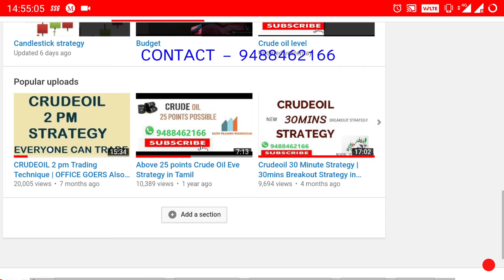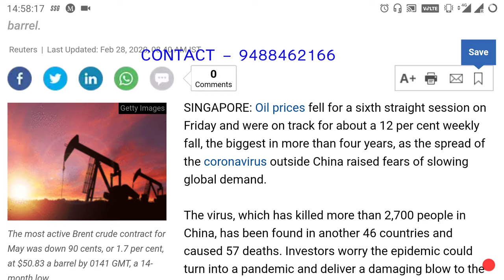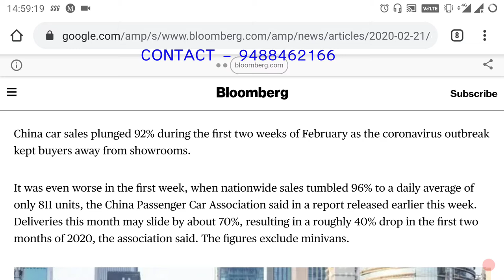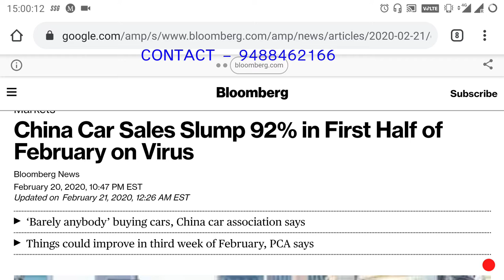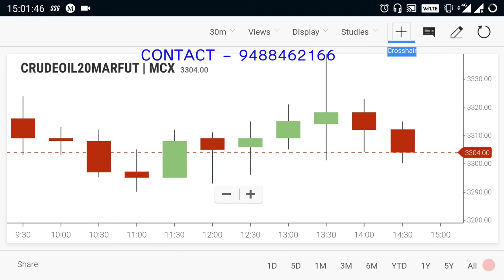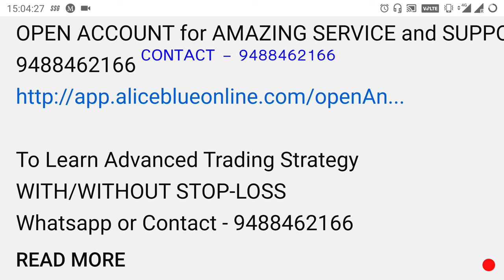Crude Oil Live Level in tamil | Commodity Trend